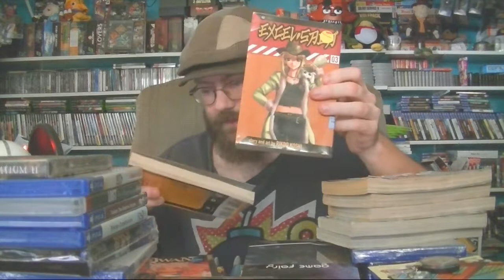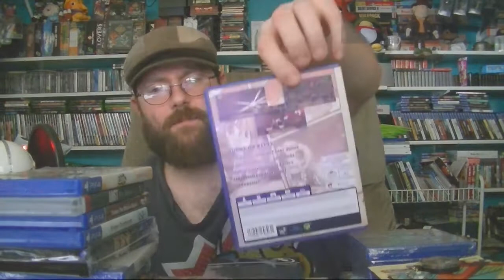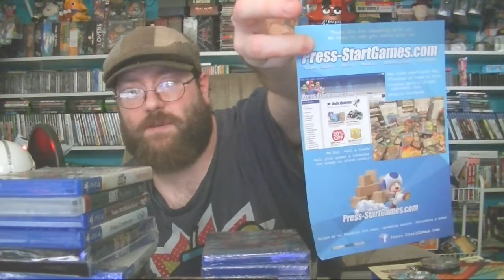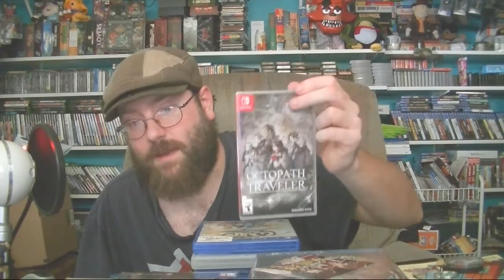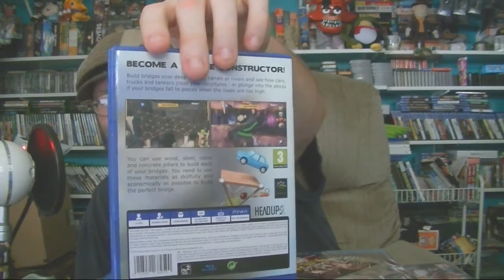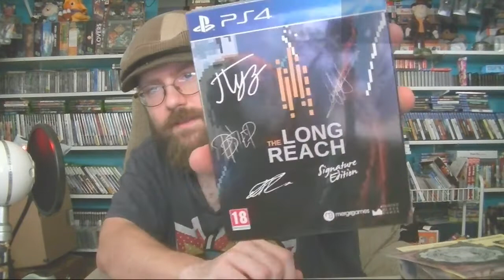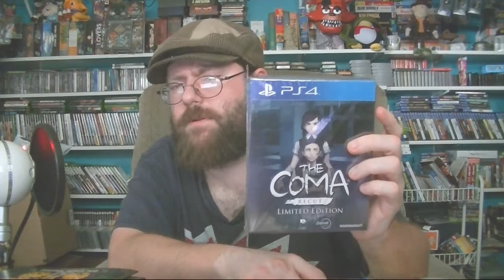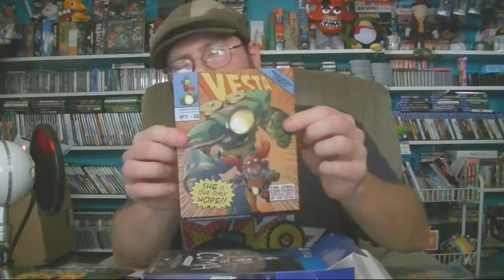Update # 125 "To Much LIMITED STUFF"